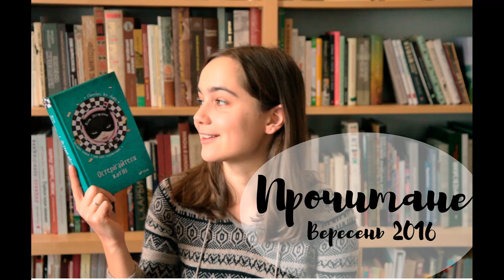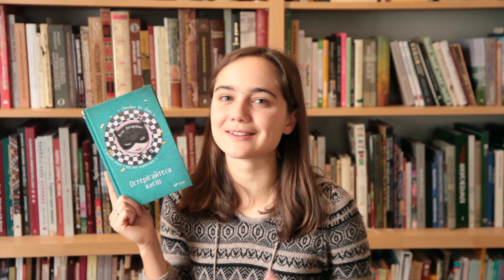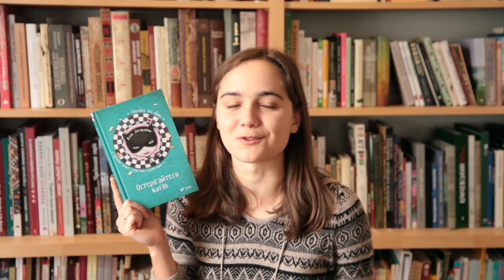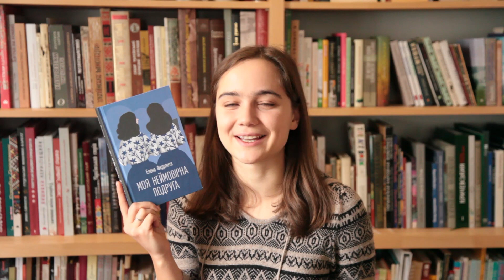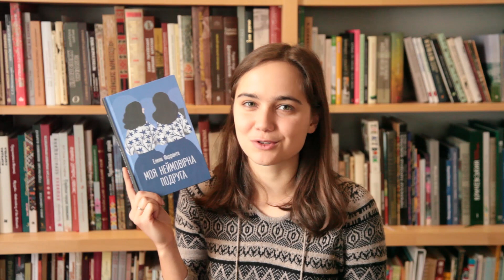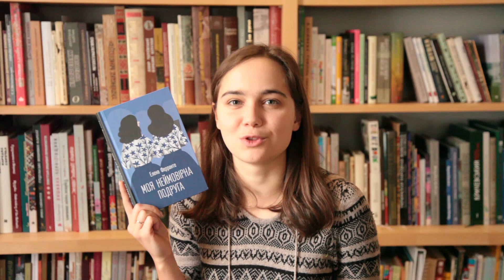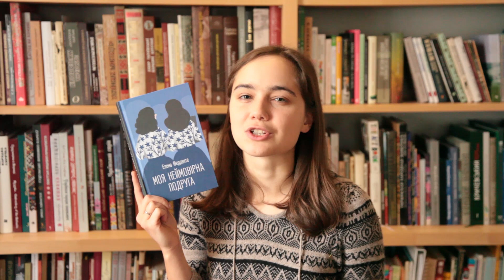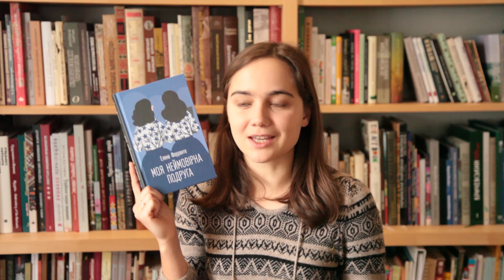Прочитане у вересні: Капоте, Легардіньє, Ферранте/Read in September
Ці три романи розповідають про жінку: вишукану, розумну, смішну, щасливу, засмучену, закохану, в погоні за щастям і за своїм місцем у цьому світі. Всі ці жінки є дуже різними й вельми неоднозначними, але тому ще цікавішими.

Книгу, про які розповідаю у відео:
1. Трумен Капоте. Сніданок у Тіффані
2. Жіль Легардіньє. Остерігайтеся котів
3. Елена Ферранте. Моя неймовірна подруга